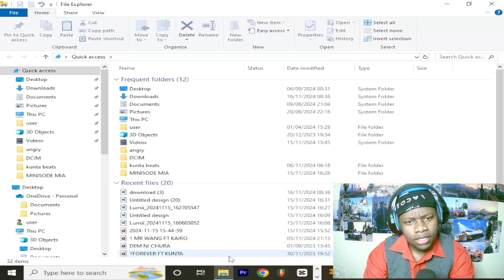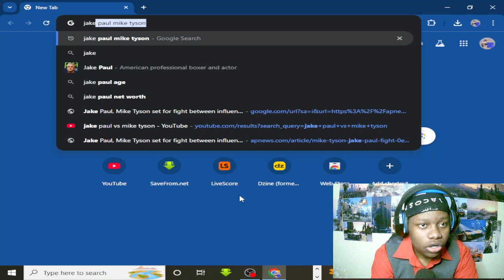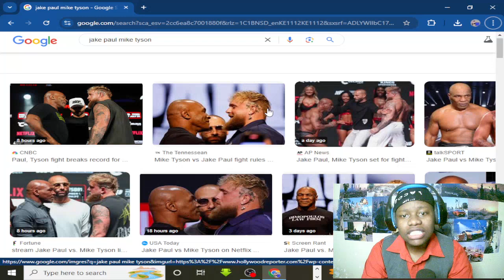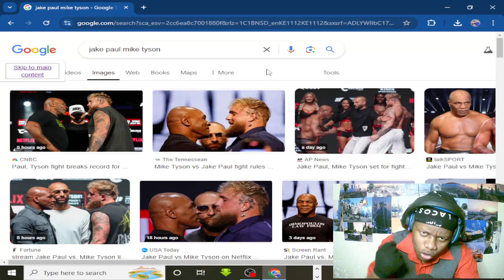I am FUMING Jake Paul just won against Mike Tyson